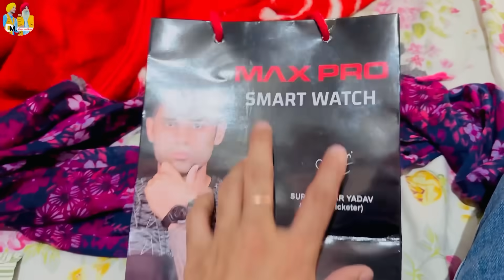ਨੂੰਹ ਸੱਸ ਦਾ ਪਿਆਰ | ਮੰਮੀ ਨੇ ਲੈ ਕੇ ਦਿੱਤਾ Sandeep ਨੂੰ ਲਹਿੰਗੇ ਵਾਲਾ ਸੂਟ | Deep Matharu